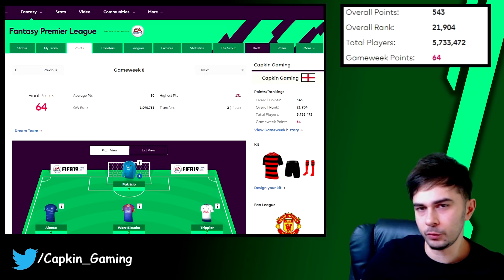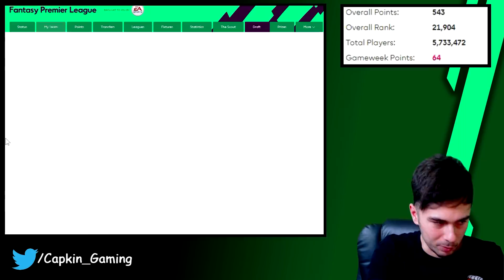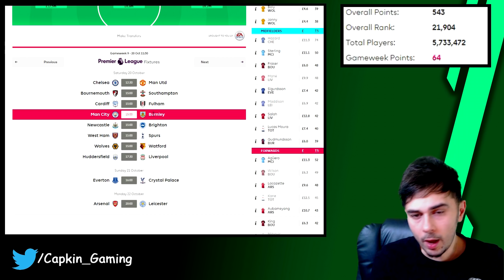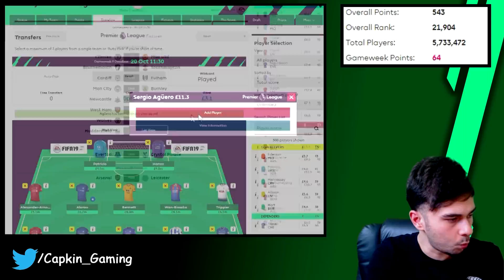GAMEWEEK 8 REVIEW - KANE FAIL AND WILSON THE HERO! FPL 2018/2019!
My review on Gameweek 8 also can we get 100 likes? :O

-Join my league! Code: 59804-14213